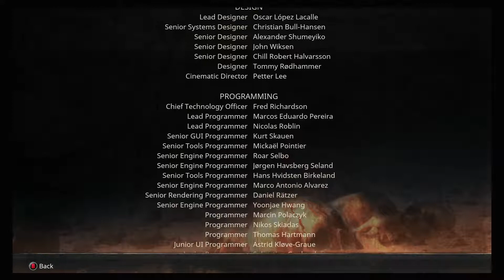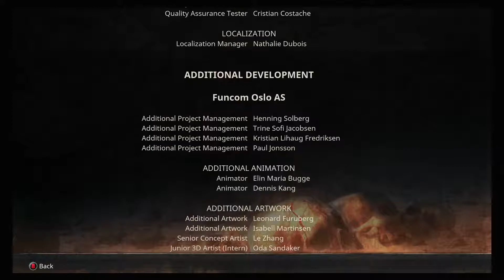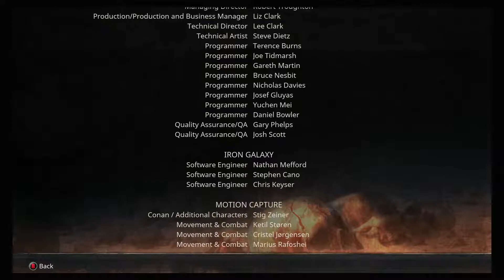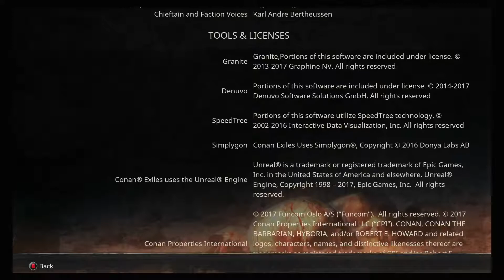Conan Exiles - Credits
Title: Conan Exiles
Year: 2018
Developer: Funcom
Platforms: XB1, PS4, PC